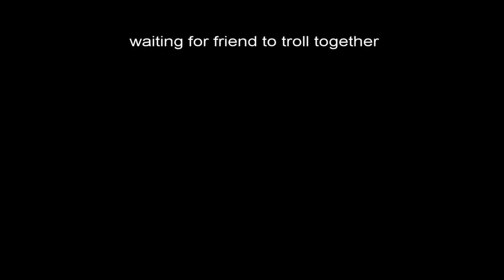Battlefield 4, Montage (troll, random stuff)